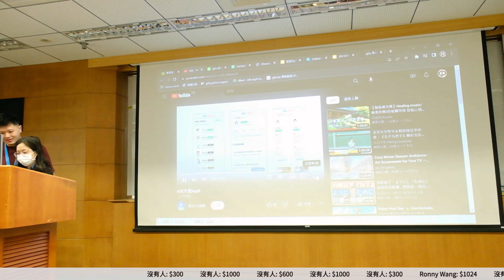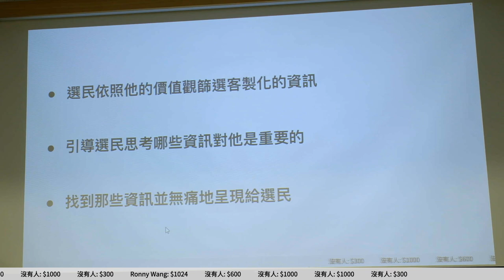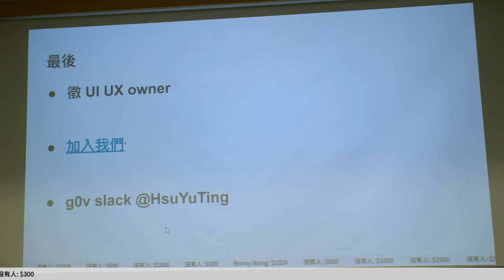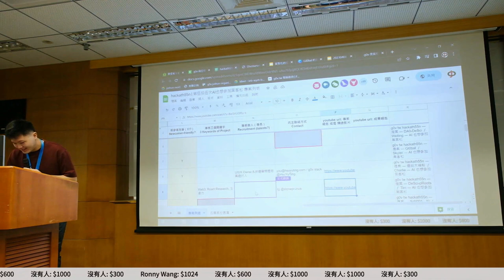g0v tw hackath55n — 提案 — 選前大補帖 ／ Charlie — AI 也想參加黑客松